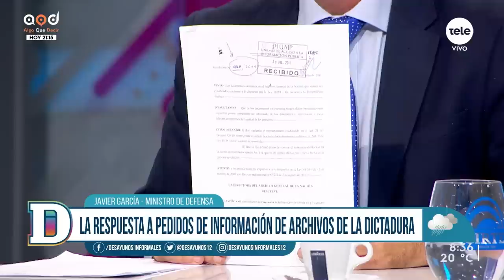Javier García: “Hay un manejo selectivo de la información y yo prefiero leer todo”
El Ministerio de Educación y Cultura y el Ministerio de Defensa enviaron un proyecto de ley para que los documentos relativos al pasado reciente y a la violación de los derechos humanos sean de libre acceso para todos los interesados. Este proyecto tiene cuatro artículos, busca reunir todos los documentos del pasado reciente y garantiza que el acceso sea libre pero sin perjuicio del mantenimiento en reserva de los datos vinculados a la vida privada y del entorno familiar de los individuos. Para hablar sobre este y otros temas – como el proceso de compra de las patrullas oceánicas -, recibimos al ministro de Defensa Javier García.